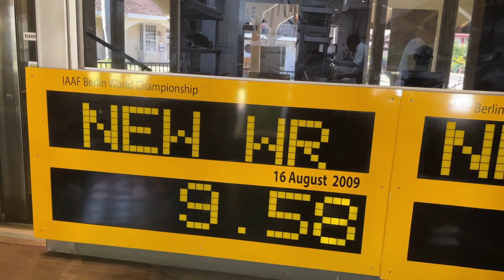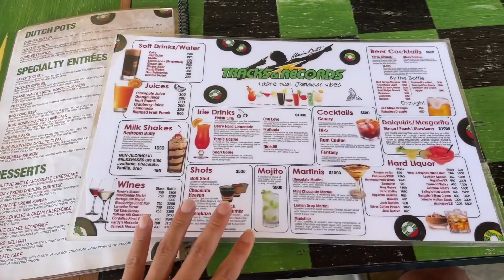【世界最速の男】ウサインボルトが経営するレストランに行ってみたinジャマイカ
★SOTARO Instagram

★☆ジャマイカでの宿泊はアフリカンシンボル ☆★